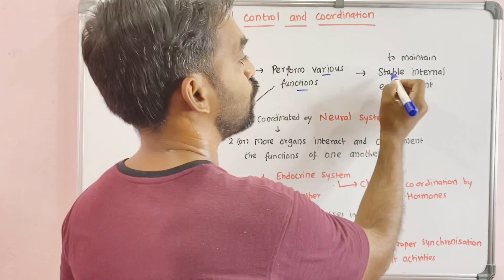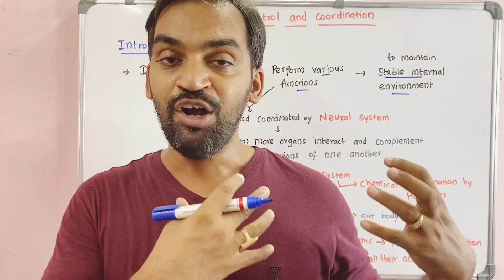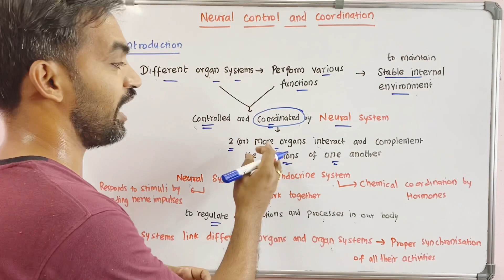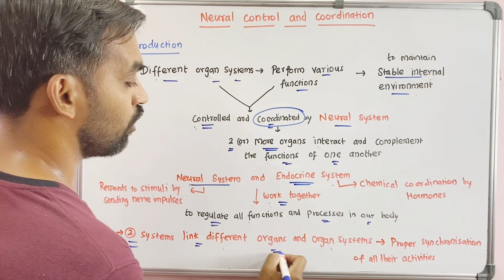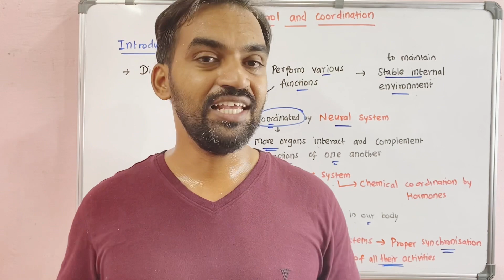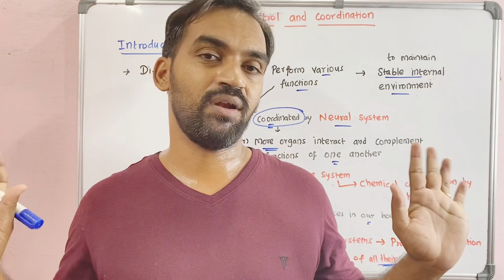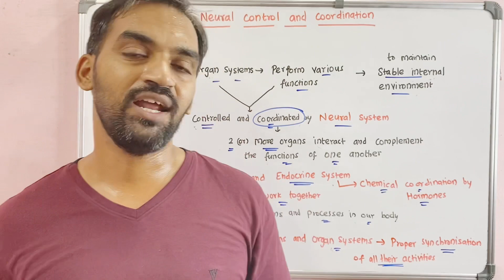Neural control and coordination | Introduction